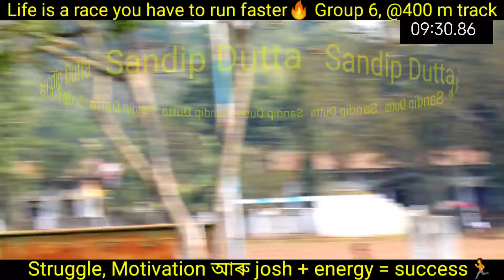Assampolice ligiripukhuri interview boys day 4 || ab ub constable running video|| হিলাই দিলে ফিল্ড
Assampolice interview boys ligiripukhuri
day 4
group 6    10 th Feb 2022
3200 m
400 m track
ab ub constable running video